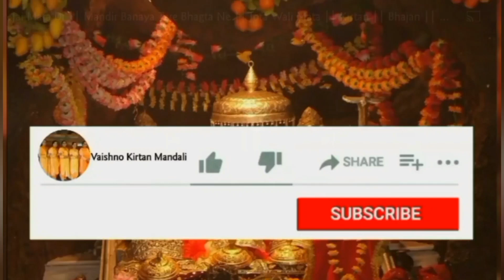सावन स्पैशल 🌹 मेरे भोले चलो कैलाश की डम डम डमरू बजाएंगे shivbhajan kirtan With Lyrics 🙏🏻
मेरे भोले चलो कैलाश की डम डम डमरू बजाएंगे

मेरा मन ये ललचता है करुं पूजा मै पर्वत पे ना मन्दिर है ना मूरत है ना पूजा का ठिकाना है

मेरा मन ये ललचता है लगांऊं भोग पर्वत पे ना आक है ना धतूरा है ना पूजा का ठिकाना है

मेरा मन ये ललचता है करुं विश्राम पर्वत पे ना मंजा है ना बिस्तर है ना सोने का ठिकाना है